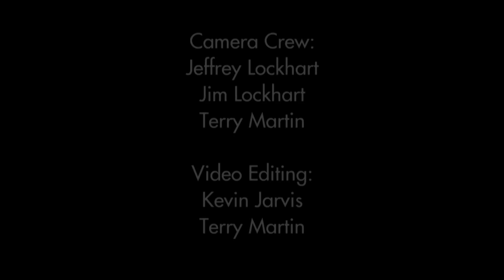Terry Hiatt and his Sebago Sound Double Trouble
Terry Hiatt plays at Club Fox, Redwood City, CA,10/19/2011
... featuring the sound of his
Sebago Sound Double Trouble Amplifier. This was a live recording with no effects.